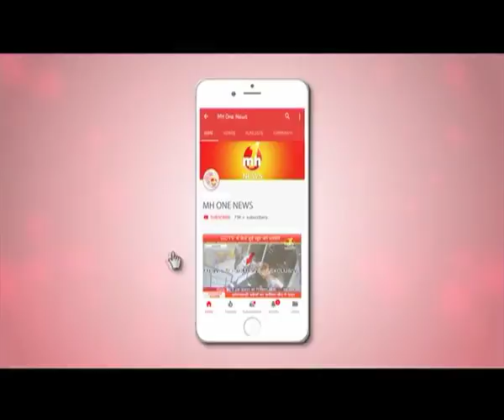सिर्फ 30 रुपये दो और परीक्षा में पास हो जाओ !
भिवानी में एक ऐसा मामला सामने आया है जहां आप सिर्फ 30 रुपये देकर परीक्षा में पास हो सकते हैं, यहां पर  नकल खरीदने के लिए लाइनें लगती हैं.